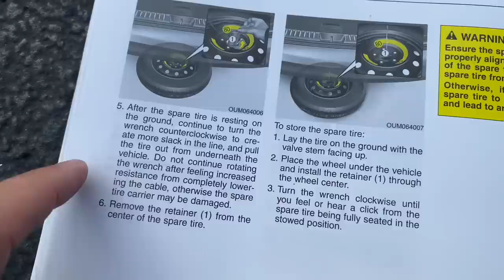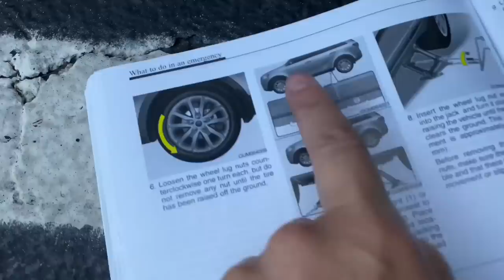CHANGE A TIRE WITH ME 💪🏼 | SINGLE MOM CHRONICLES